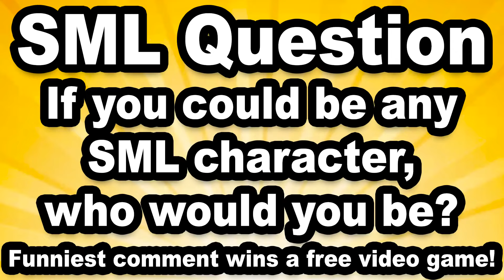SML Movie: The Life Of Brooklyn Guy!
Here's an average day in the life of Brooklyn Guy.
Upload Date: December 22, 2019